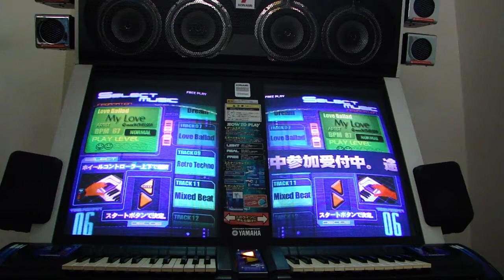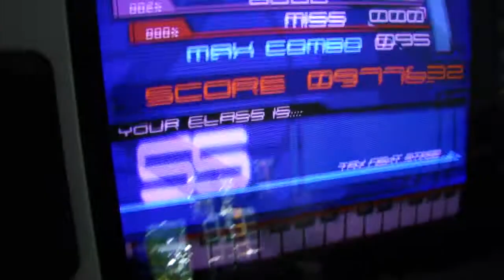Keyboardmania 1st Mix - My Love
thanks to Amy Wong from ChannelBEAT dot com i now have the ORIGINAL Keyboardmania 1st mix game too :-) it's AWESOME!!! :-D